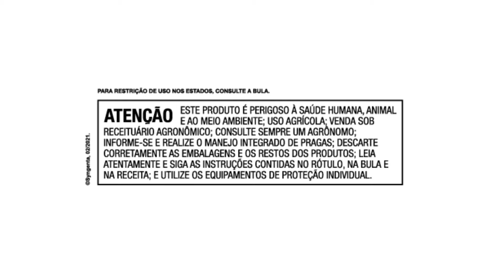Alade® e Mitrion™ | De Norte a Sul, um mundo de conhecimento – EP 1: Carolina Deuner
Em busca de mais potência e consistência no controle do complexo de doenças da soja? 👉 Conheça os benefícios dos novos fungicidas da Syngenta e

Ciente de que o manejo dessas doenças tem se tornado cada vez mais desafiador, a Syngenta desenvolveu duas tecnologias que oferecem potência e consistência para o controle do complexo de doenças da soja! 😱🌱

Carolina Deuner, doutora em fitopatologia, pesquisadora e professora da UPF, revela como as doenças têm se tornado cada vez mais agressivas e relata como os novos fungicidas da Syngenta controlam com superioridade essas ameaças devido à suas formulações inovadoras.

👉 Onde tem potência, não tem doença! O melhor em qualquer situação!